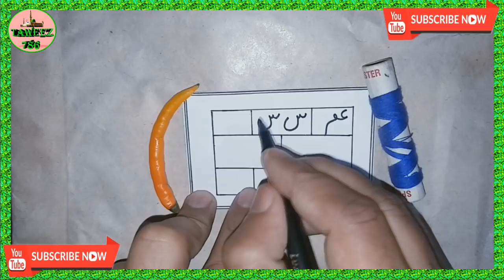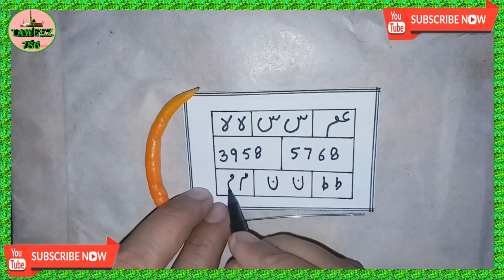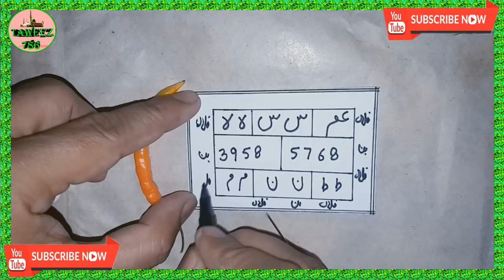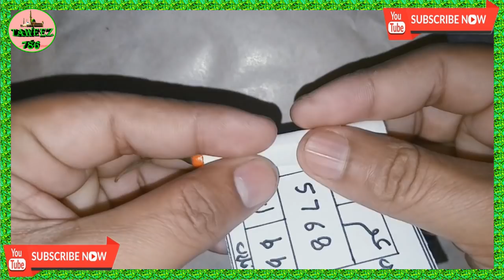dushman se badla lene ka taweez dushman se bachne ki dua taweez dushman se hifazat ka wazifa totka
ya amal ek totka hai jo dushamn ke liye bahut hi khatrnak hai dushman se badla lene ka taweez dushman se bachne ki dua taweez dushman se hifazat ka wazifa totka

dushman se badla
badla lene ka
dushman se badla lene ka tarika
badla lene ka tarika
dushman ko halak
dushman ko halak karne ka amal
dushman ko halak karne ki dua
dushman ko halak karne ka wazifa
dushman ko bimar karne
dushman ko bimar karne ka tarika